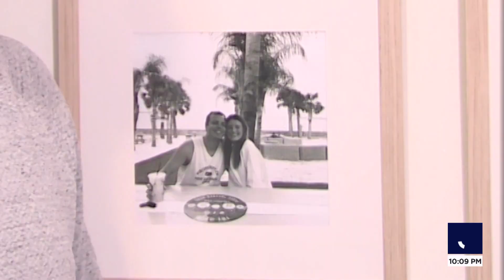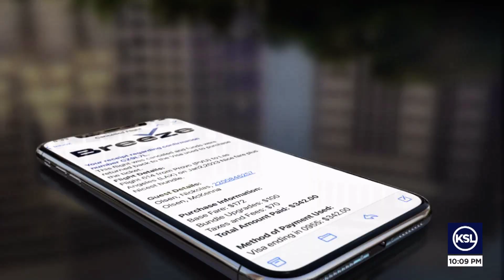Canceled flight and missed cruise for Orem man, travel insurance stalls reimbursement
A canceled flight caused an Orem couple to miss their cruise trip, but travel insurance held up their reimbursement due to a technicality.